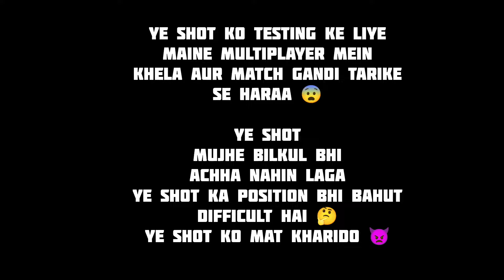𝗥𝗘𝗔𝗟 𝗖𝗥𝗜𝗖𝗞𝗘𝗧 𝟮𝟰 || 𝗚𝗢𝗟𝗗 𝗦𝗛𝗢𝗧 #𝟲𝟮𝟬 👿 𝗗𝗔𝗥𝗞 𝗦𝗜𝗗𝗘 👿 || 𝗥𝗖 𝟮𝟰 𝗕𝗔𝗧𝗧𝗜𝗡𝗚 𝗧𝗜𝗣𝗦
@Nextwave Multimedia
@Technical Starji Gaming
@𝙂𝙖𝙢𝙞𝙣𝙜 𝙎𝙩𝙖𝙧𝙟𝙞
@MJK GAMING
@Jayesh Kotadiya
@SP THE RC GAMER
@Andro Gamerzz
@Waseem Gaming
@𝙑𝙏𝙓 𝙂𝘼𝙈𝙀𝙍 2.0
@𝙈𝙧𝟑𝟔𝟎 𝙂𝘼𝙈𝙄𝙉𝙂
@CricCraze Gaming
@Axhan Gaming
@SPINATTACK Back

360 degree shots
Rc 24 360 degree shots
500+ shots
real cricket 24 dream
how to play yorker in rc24